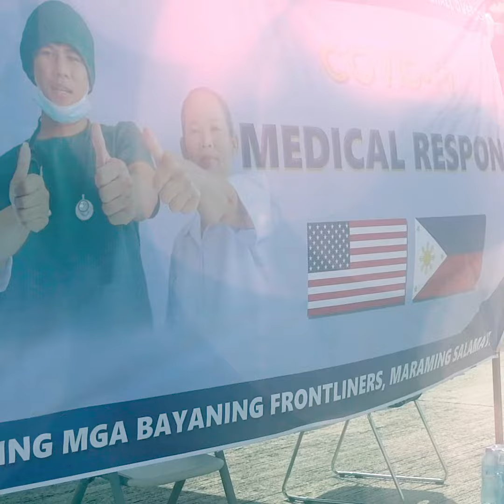Happy Thanksgiving from the U.S. Embassy in the Philippines!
"This year has reminded us that during challenging times, people are capable of extraordinary good."
- U.S. Embassy Chargé d’Affaires John Law

This Thanksgiving, we are thankful for all the frontline workers who continue to support the Philippines’ and the United States’ fight against COVID-19.

From all of us at the U.S. Embassy in the Philippines, we wish you a safe and meaningful Thanksgiving!